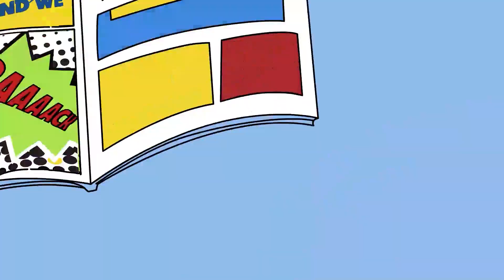Suicide Squad Kill the Justice League Trailer Reaction | DREAD DADS PODCAST